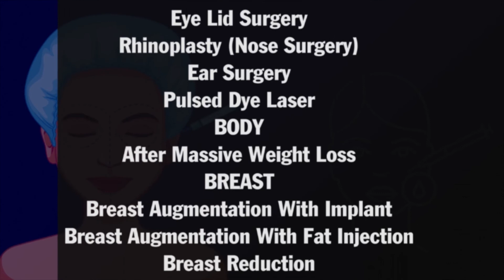Which Implant is Best for Breast Augmentation? Breast Implant Brands | Dr PK Talwar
Which Implant is Best for Breast Augmentation with Implant? Know from Expert Cosmetic Surgeon Dr. PK Talwar. Choosing Right Brand for Breast Implants is the Most Important part while going for breast implant surgery. Which brand is good for an implant and which brand may cause problems. Know from breast augmentation surgeon Dr. PK talwar.
Watch the video to know in detail about various brands and features of breast implants.
Book Appointment for Breast Augmentation in Delhi (Breast Implant in Delhi)
Book Appointment for Breast Implant in Delhi